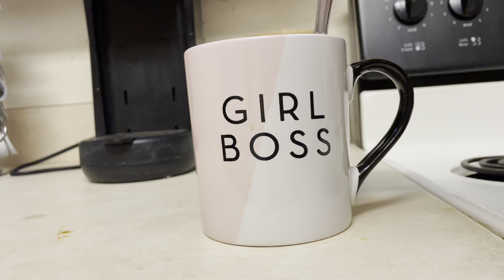VLOG | Coffee Time | Chit Chat | Altar Work